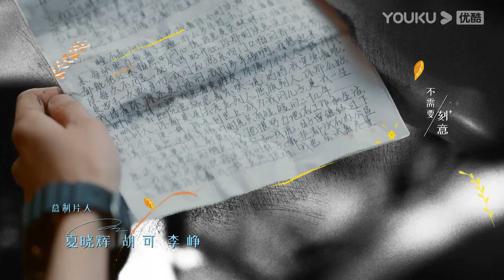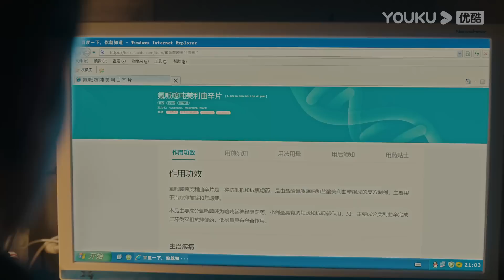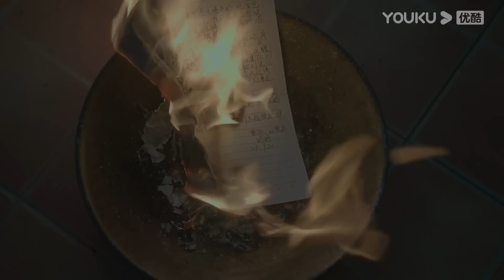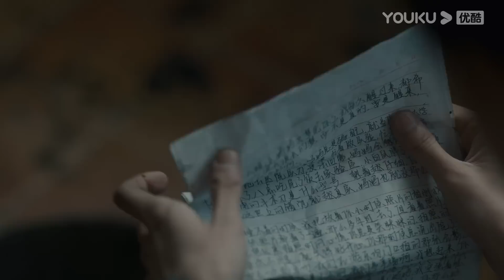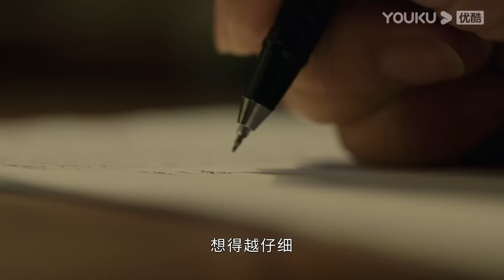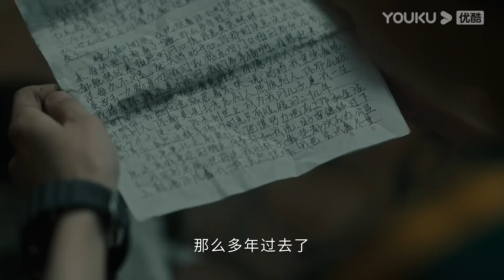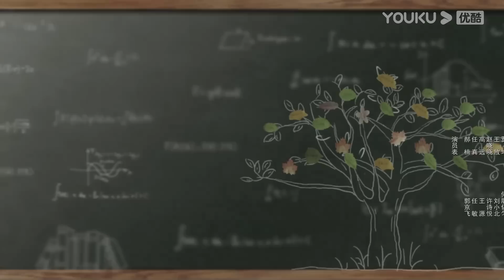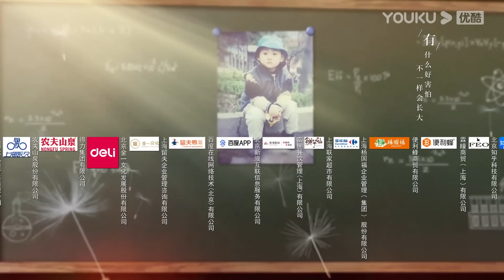ENGSUB【FULL】追光的日子 Ray of Light EP12 | 郭京飞开启青春救赎之路 | 郭京飞/任敏/王源 | 青春励志片 | 优酷华语剧场